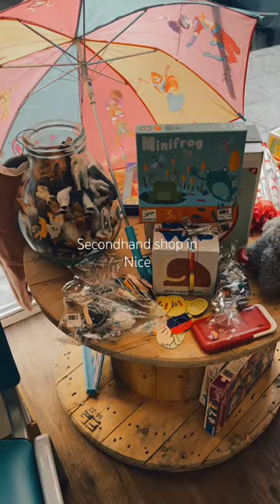Short video review of a second-hand store